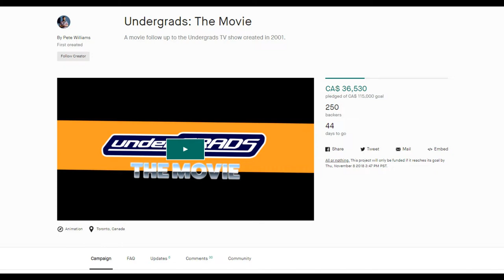Undergrads Kickstarter Begins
The Undergrads Kickstarter is underway and it's already getting a huge bunch of traction! Let's keep it up!